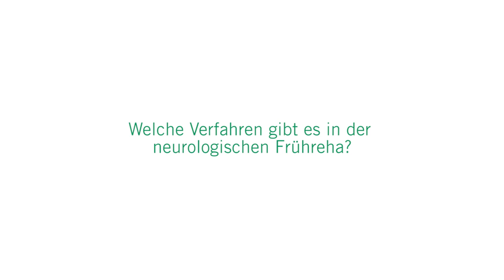Geräteunterstützte neurologische Frühreha: 3 Fragen 3 Antworten | Asklepios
In der neurologischen Frührehabilitation wird die therapeutische Arbeit häufig durch Trainingsmaschinen unterstützt. Mit einem Gangroboter können beispielsweise Patienten nach schweren Lähmungen Gangbewegungen durchführen. Prof. Dr. Günter Seidel, Chefarzt der Neurologie und Neurologische Frührehabilitation an der Asklepios Klinik Nord – Heidberg
spricht über die Vorteile von Gangrobotern und robotergestützten Armtrainern.